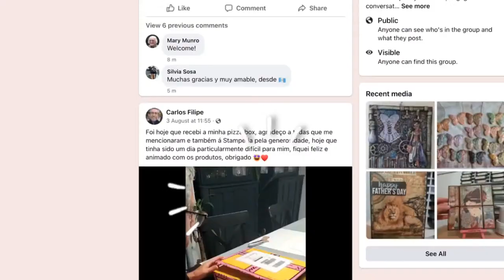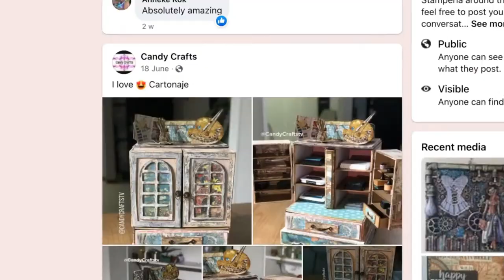Live 428 with Alda Judite & Raquel Roca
🔴STAMPERIA WEDNESDAY WORKSHOP
Home deco with Desire  by Raquel Roca
Materiales
KEF015 Foil
DC07GN Colla extraforte
SBBL121 Background desiree
KSTDQ69 stencil grueso
KSTD970 stencil grueso
DELCT04 Ephemera Desiree
DFLDCP28 Clear die cuts
DYE INK PAD Borgoña
DYE INK PAD Café
DC02 COLA para foil de oro